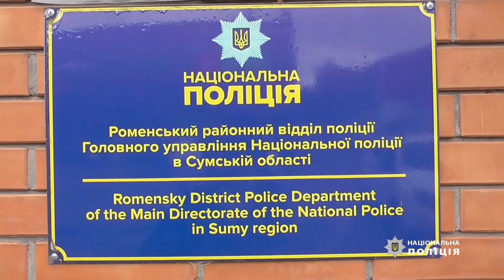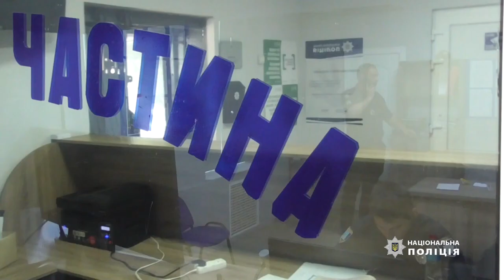Поліцейські вкотре радять недовіряти невідомим телефонним співрозмовникам